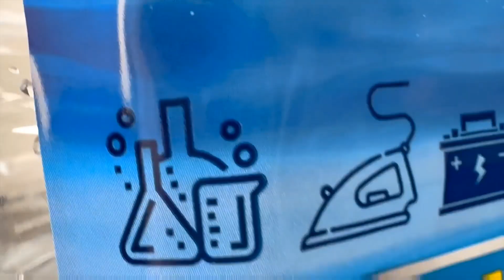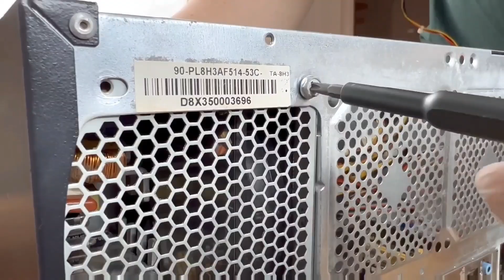COMPUTER PARTS CLEAN AND SERVICE